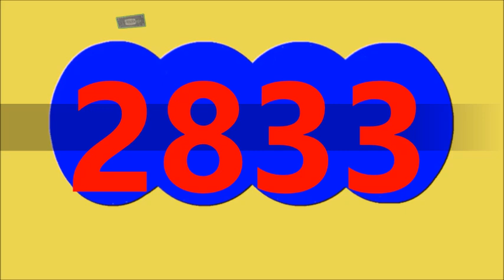26 de junio de 2024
26 de junio de 2024